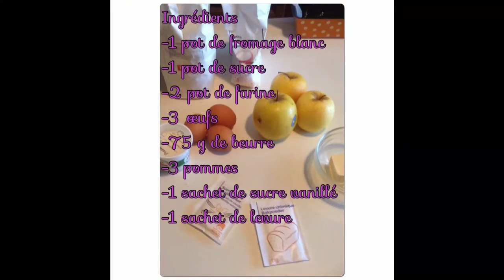Gâteau au fromage blanc et aux pommes facile et rapide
pomme poêlé 7 minutes
une recette facile et rapide sans prise de tête